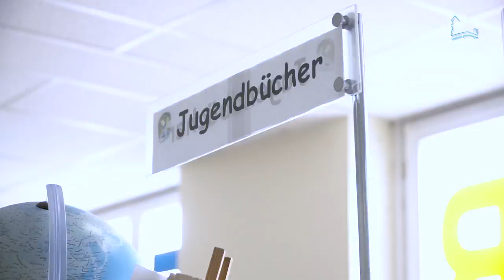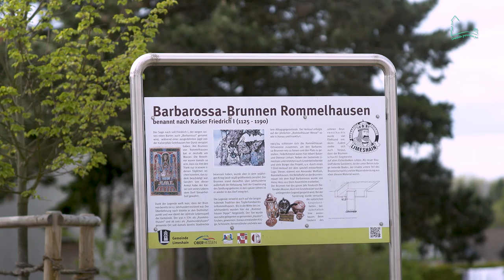Imagefilm der Gemeinde Limeshain grenzenlos gut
Die Gemeinde Limeshain liegt im Südwesten des Wetteraukreises an der Grenze zum Main-Kinzig-Kreis, am Übergang des Ronneburger Hügellandes zur südlichen Wetterau. Die Entfernung zur früheren Kreisstadt Büdingen, heute Außenstelle der Kreisverwaltung, beträgt rund 12 Kilometer, und zwar in östlicher Richtung. Auch zu den Städten Gelnhausen (20 Kilometer) im Südosten und Hanau (20 Kilometer) im Süden und Friedberg (20 Kilometer) ist die Entfernung nicht wesentlich weiter. Zur beherrschenden Großstadt Frankfurt beträgt die Entfernung ca. 30 Kilometer. Das Gemeindegebiet grenzt im Norden an den Gemeindebezirk Altenstadt, Gemarkung Lindheim, im Osten an Büdingen mit den Gemarkungen Düdelsheim und Eckartshausen, im Süden an Hammersbach Gemarkung Langenbergheim, im Westen und im Nordosten wieder an Altenstadt mit Höchst a.d. Nidder und der Waldsiedlung. Nach der wirtschaftsgeographischen Gliederung Deutschlands ist die Gemeinde zum Wirtschaftsgebiet „Nordrand des Rhein-Main-Gebietes“ zu rechnen und liegt in dessen Untergliederung an der Grenze zwischen innerer und äußerer Wetterau.

Eine Videoproduktion von Videoagentur pregondo GmbH aus Gelnhausen